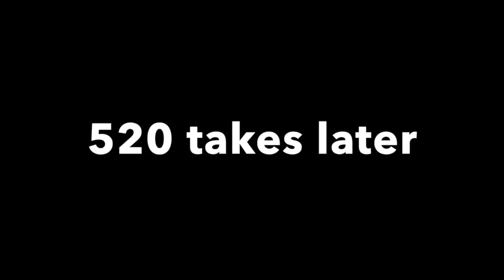WE'RE BACK!!!! Where have we been? BABY,SCHOOL,WORK, life update.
lisa & joy